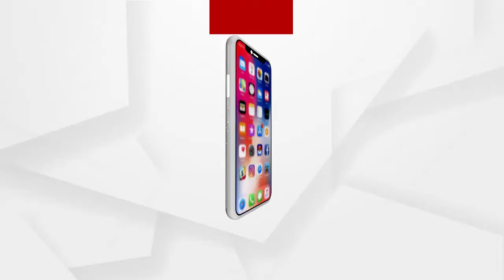କମୁଛି ତାପମାତ୍ରା, ବଢୁଛି ଶୀତ ........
ଆଜି ବି ଘନ କୁହୁଡ଼ିରେ ଆଚ୍ଛାଦିତ ହେବ ଉତ୍ତର ଉପକୂଳ ଓଡ଼ିଶା । ଏଥିସହ ଆଭ୍ୟନ୍ତରୀଣ ଓଡ଼ିଶାର ବି କିଛି କିଛି ସ୍ଥାନରେ ଘନ କୁହୁଡ଼ି ଦେଖାଯିବ .